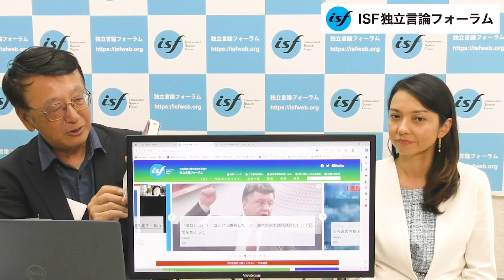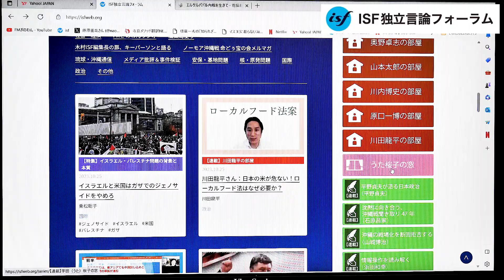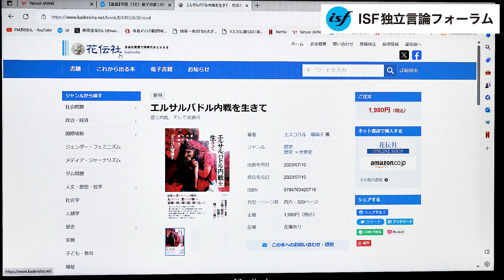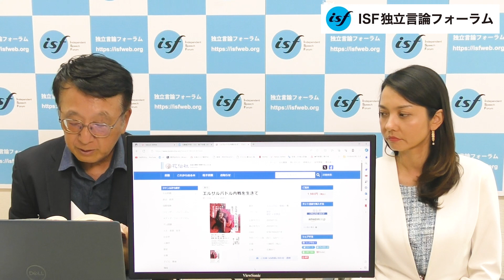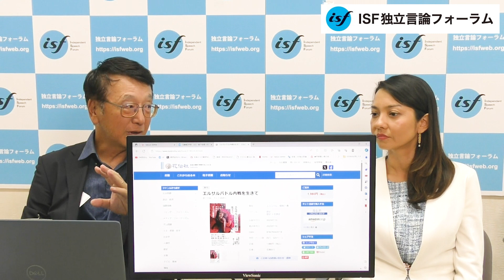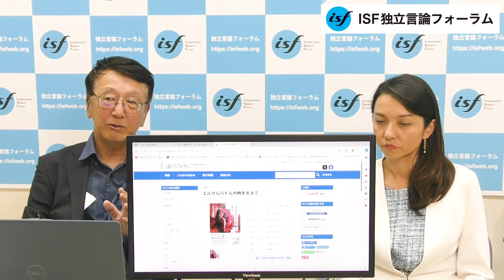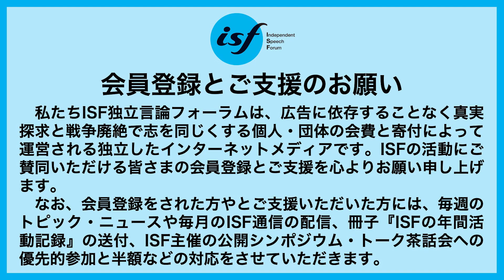軍産複合体によって世界各地で引き起こされる紛争・前半（うた桜子・流山市議、木村朗ISF（独立言論フォーラム）編集長）